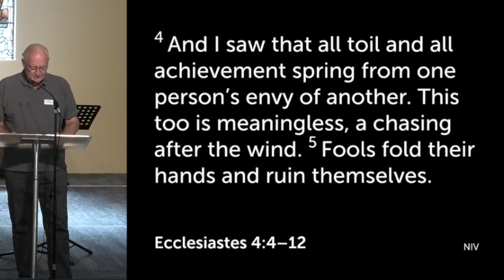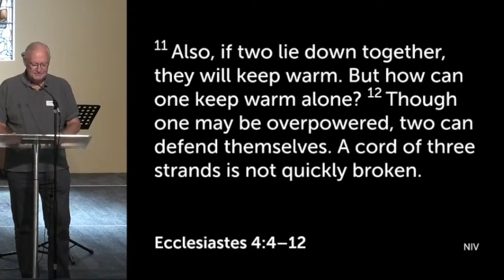All Saints Balgowlah - Ecclesiastes 4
Welcome to All Saints' Balgowlah!

We are a church in the heart of the beautiful Northern Beaches, devoted to serving our community for over 90 years. During the pandemic we began live streaming our services and we are still here!

Here is a sermon given by our Kid & Youth Minister Daniel Watkins on Ecclesiastes 4.